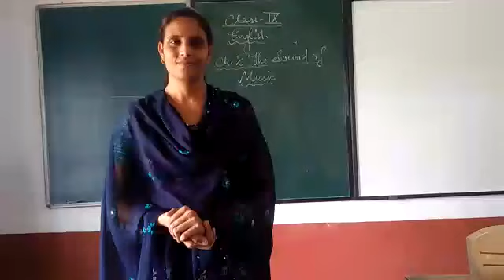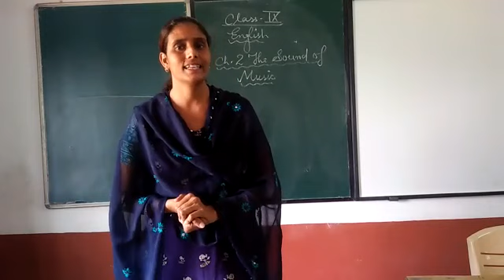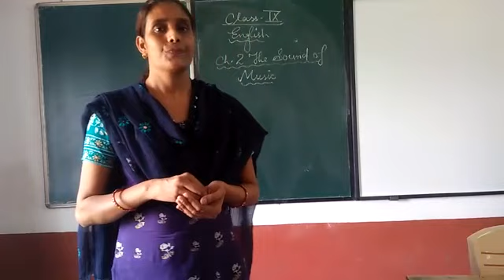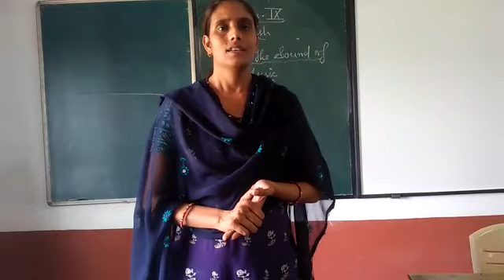English : Class 9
The Sound of Music ; P1